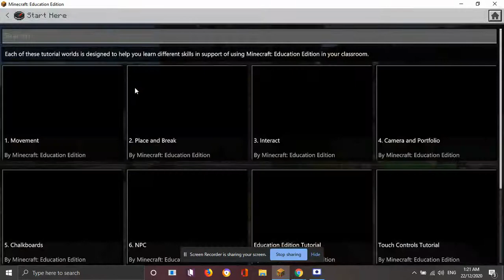Minecraft Lesson - Chalkboards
Learning on how to write using boards, posters and slates in Minecraft.